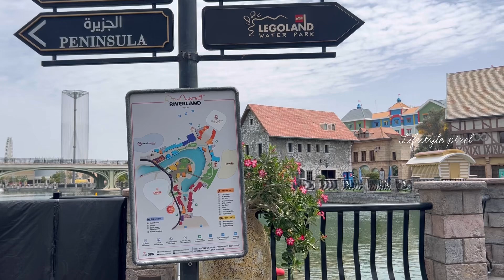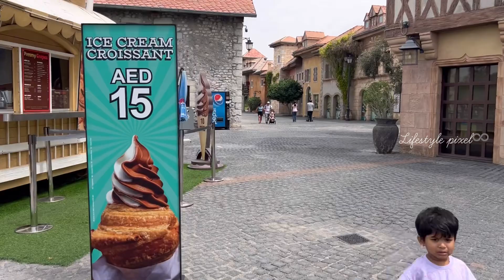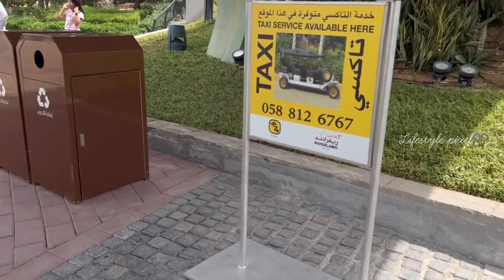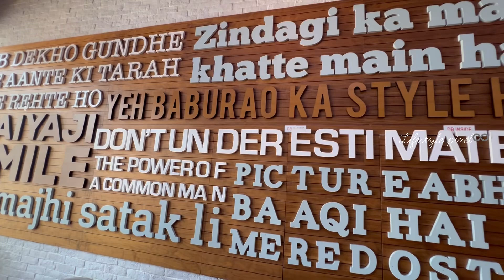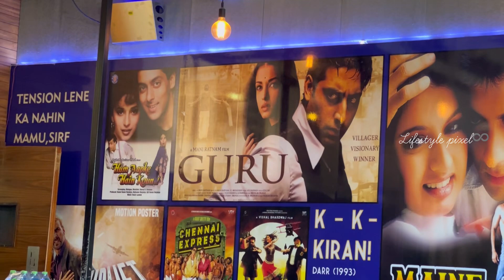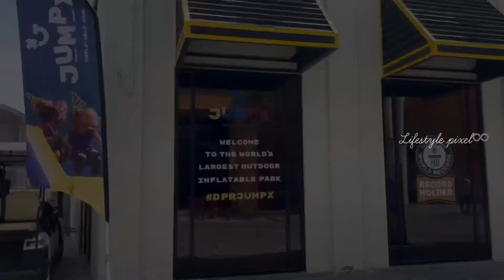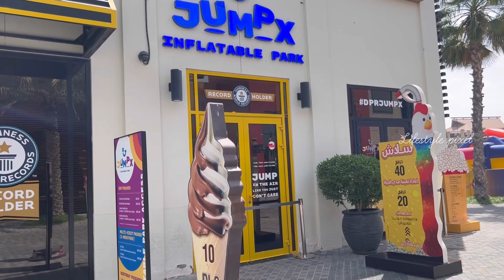Riverland Dubai Adventure 😊 Best Places to Visit & Hidden Gems!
Join us on an exciting adventure through Riverland at Dubai Parks & Resorts! From vibrant dining spots to stunning views, explore this one-of-a-kind destination where fun, history, and entertainment collide. Whether you're seeking family-friendly activities or unique cultural vibes, this tour is packed with everything you need for an unforgettable day! Don't miss the hidden gems, live entertainment, and Instagram-worthy moments that await you at Riverland Dubai. Hit play and start your journey!